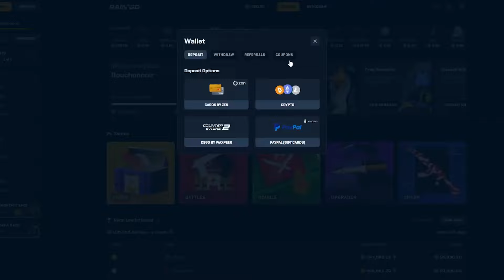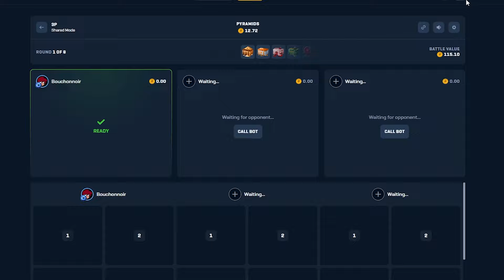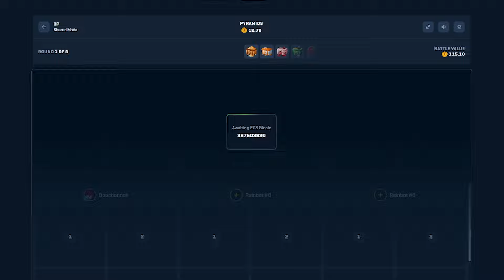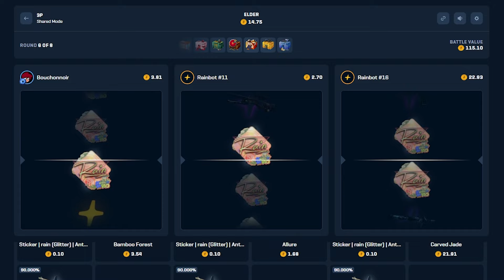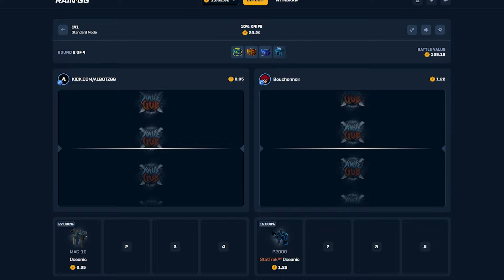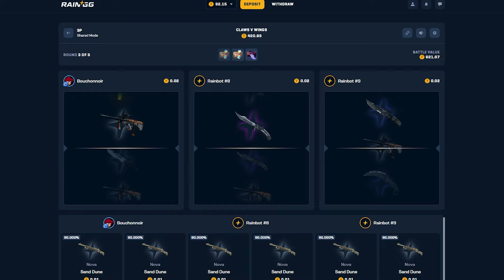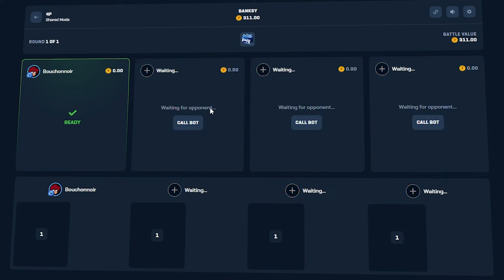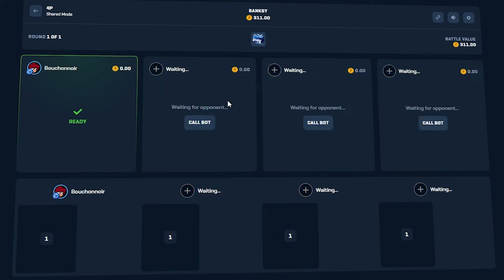INSANE SAPPHIRE HIT ON RAINGG!! (REALLY LUCKY)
You must be of legal age to play on RainGG, Play only what you can afford to loose.
• Editor : @Dzudista
• Thumbnail : @Antic